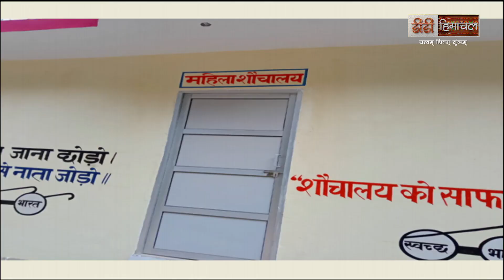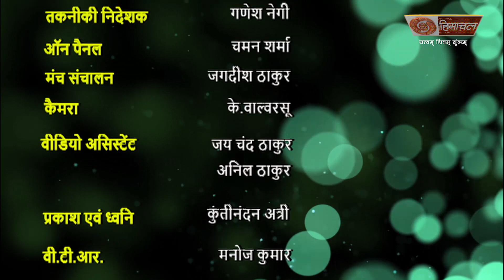Swachh Bharat : स्वच्छता में महिला मंडलों की भूमिका - कुफरी